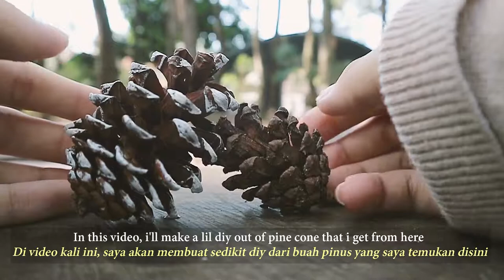Little Diy Painted Snowy Pine Cone | Homebody Vlog | Life as a Homebody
Hello everyone | Halo semuanya | 여러분 안녕하세요 | こんにちは ❀

Last week, i took a trip to Bandung and had a good quite walk in the woods.
I always appreciate the time that i had when i'm surrounded in nature and what have nature give to us for this entire time. So last week i took my time to relax a little bit and i found a lil pine cone along the way, that spread out almost the entire soils of the woods, hide behind all the tiny grass. So that give me an idea to make this not-so-diy.

Because i live in tropical country i won't encounter a pine cone that cover in snow, so i thought i would like to make one just like what i saw in pinterest. a lil pone cone that coated with snow only on the tip of it.

Let me know if you made for yourself one too :)

I'm enjoy watching calm, simple vlog that i saw around youtube,
that's why i want to make one too
I'll make more videos in the future
I hope you enjoy watching it as much as i enjoying the process in the making of the video

♫ hoogway - soulful eyes